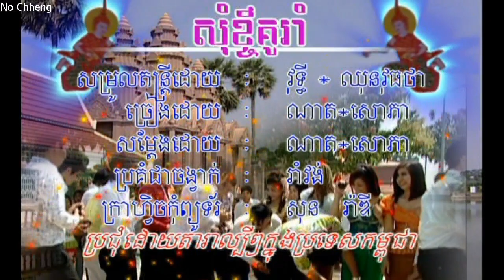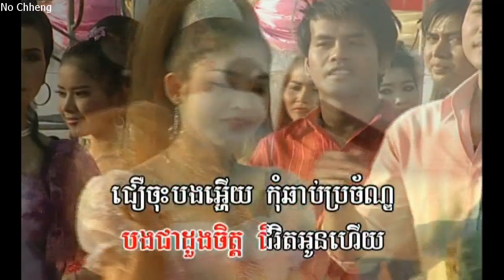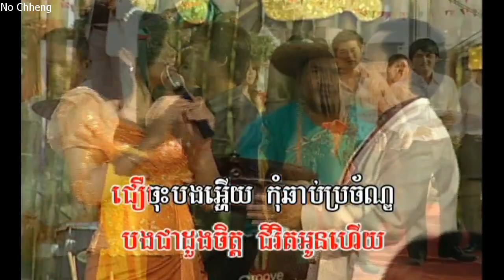សុំខ្ចីគូរាំ ណាត+សោភា (ភ្លេងសុទ្ធ) Som kchey gou raom (Pleng sut)